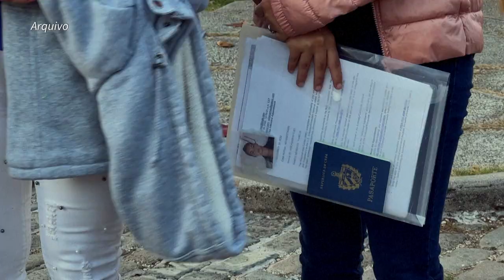Delegação dos EUA vai viajar a Cuba para retomar diálogo sobre segurança | AFP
Estados Unidos e Cuba vão retomar neste mês o diálogo sobre questões de insegurança e imigração. A informação é de um funcionário da diplomacia americana.